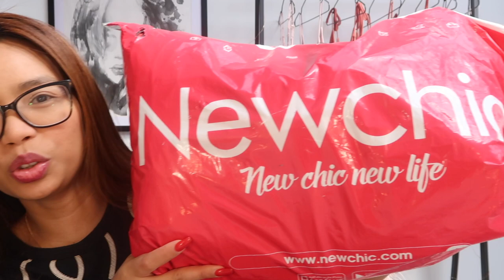TRY ON HAUL REVIEW | NEWCHIC❤️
Hi guys hope ma enjoy nyo salamat sa walang sawang supporta ingat kayo lagi mahal ko kayo 😘😘❤️❤️

It’s on!!! The NEWCHIC Anniversary Sale 2019 will be from OCT 8th 09:00 (UTC) to OCT 28th 02:00 (UTC). It' will be a great time to maximize your savings. SHOP MORE, SAVE MORE! NEWCHIC anniversary promo sale offer $5000 prizes and up to $500 coupons.

Big Size Casual Color Match Sport Breathable Mesh Lace Up Sneakers